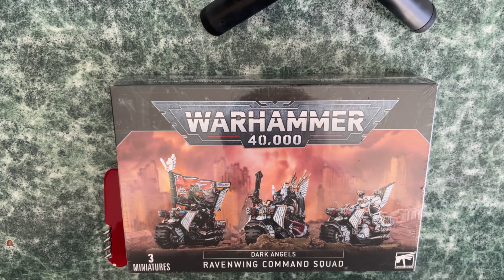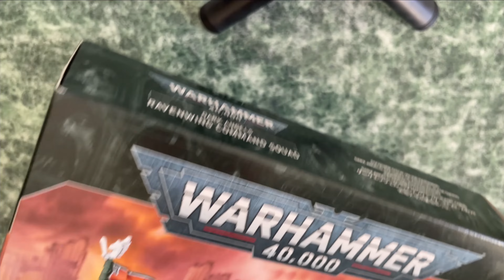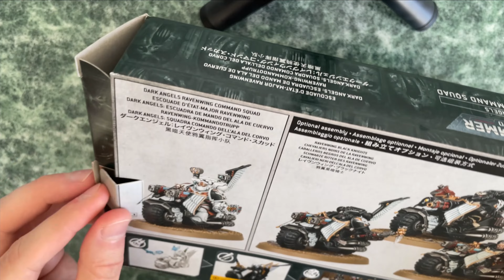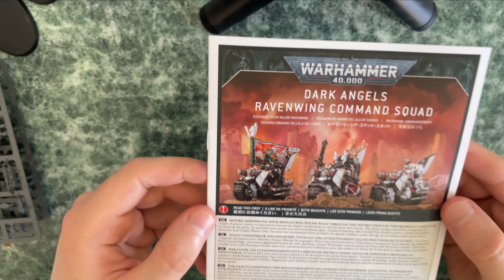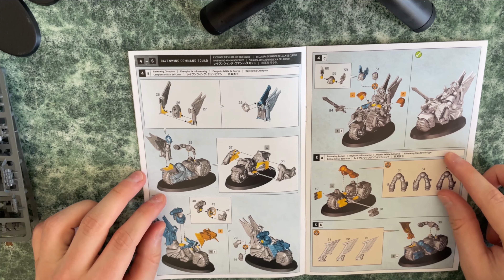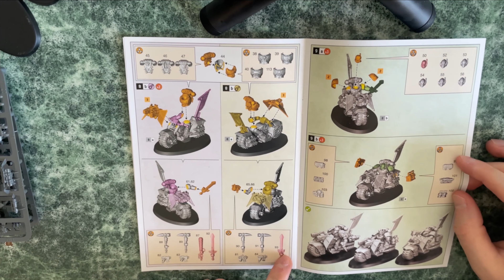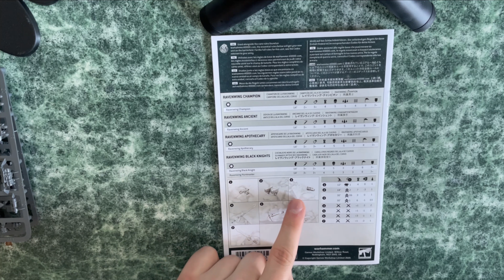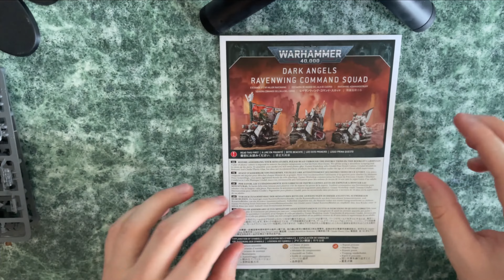Обзор распаковка Dark Angels Ravenwing Command Squad (2020)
Тайминги видео:
0:00 Вступление
1:21 Коробка
2:30 Распаковка
3:11 Состав набора
3:58 Декали
4:33 Литники
6:30 Буклет
8:40 Обзор статов
12:06 Подводим итоги
13:50 Сравнение баз
15:20 Окончание